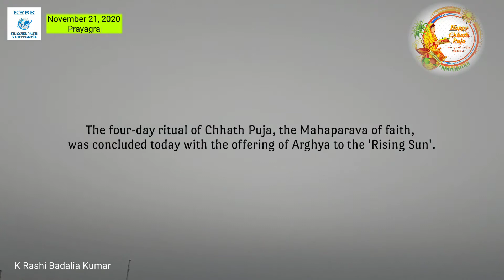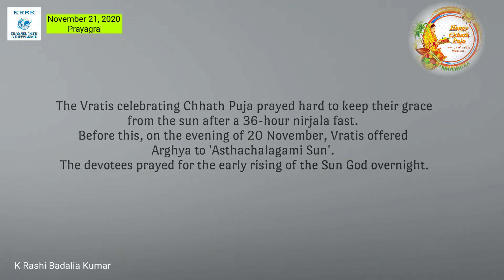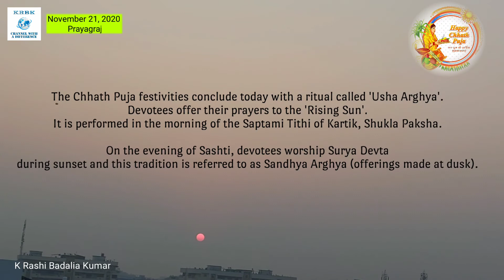Chhath Puja - November 21, 2020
The four-day ritual of Chhath Puja, the Mahaparava of faith, was concluded today with the offering of Arghya to the rising sun. The Vratis celebrating Chhath Puja prayed hard to keep their grace from the sun after a 36-hour nirjala fast. Before this, on the evening of 20 November, Vratis offered Arghya to Asthachalagami Sun. The devotees prayed for the early rising of the Sun God overnight.

The Chhath Puja festivities conclude with a ritual called 'Usha Arghya'. It is performed in the morning of the Saptami Tithi of Kartik, Shukla Paksha. Today, those keeping a vrat shall pay obeisance to the 'Rising Sun'. And hence, the ritual is called Usha Arghya, wherein Usha means dawn. Interestingly, on the evening of Sashti, devotees worship Surya Devta during sunset and this tradition is referred to as Sandhya Arghya (offerings made at dusk).

Here are the beautiful visuals of the 'Rising Sun' of November 21, 2020.
||छठ पर्व की हार्दिक शुभकामनाएं||